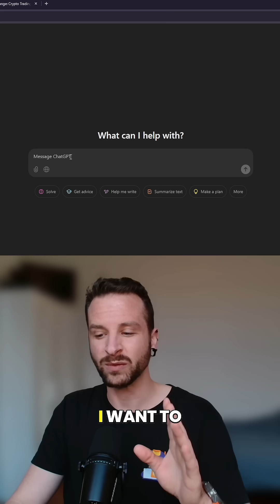ChatGPT o1: The Trading Strategy Code Hack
Discover how ChatGPT o1 transforms your trading strategy into ready-to-use code! In this video, I explore the incredible power of OpenAI’s latest model, rumored to be so advanced it once raised concerns among its own board.

Watch as I generate a trading plan and convert it into Pine Script in just a few steps. Learn how to harness this AI for coding, trading, and more.